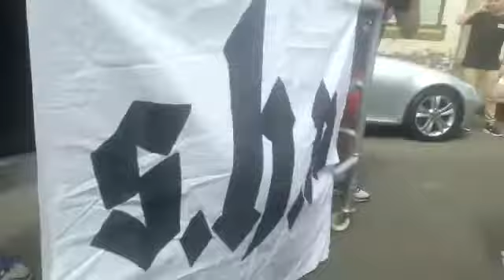SHN Reclaim The Streets 03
SHN Reclaim The Streets 12th December 2015